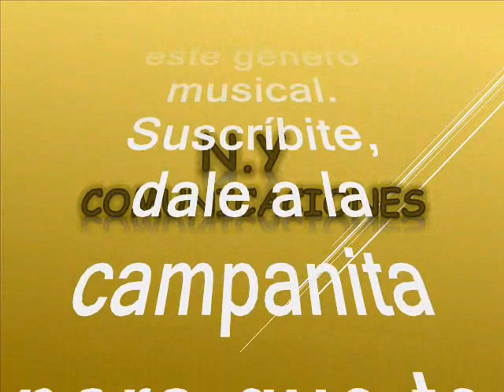Inés (Cumbia) - Orquesta de: Alfredo Arias Valencia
Amigos suscriptores del canal: buenos días, buenas tardes y buenas noches donde quieran que se encuentren reciban ustedes un caluroso tropical saludo. Hoy les dejo a consideración esta hermosa cumbia tropical en una excelente interpretación por la orquesta de nuestros invitados el dia de hoy, hermano del coloso Edmundo Dante Arias Valencia. Este tema es poco conocido y poco promocionado, pero que recreamos para suscriptores y visitantes nuestra razón de ser. Pero hoy disfrutaremos como una rareza musical que hicieran nuestros invitados el dia de hoy, un sentimiento caribeño producido en el swing orquestal y característico del artista y la agrupacion que hoy nos ocupan. Esta pegajosa cumbia está titulada: “Inés”; interpretada con maestria, sobriedad y elegancia por el maestro opita Alfredo Arias Valencia y su combo Internacional. Alfredo es hermano de Edmundo y Ricaurte Arias, otros grandes de la música tropical colombiana. El Maestro Alfredo es uno de los Compositores más prolíficos de Colombia: es el Autor de esta Inmensa Obra de Talla Internacional como es La CUMBIA ÁRABE Gracias a las notas de la canción ‘Cumbia Árabe’ expuesta y producida en más de 50 versiones; países como México, Perú, Paraguay, Venezuela y Costa Rica, llegaron a enamorarse un poco más de este género, no obstante, el maestro Arias Valencia junto a su Combo, entregó más obras musicales entre las que figuran ‘Marina’, ‘Teresita’ y ‘Socorrito’. Uno de sus aportes musicales más fuertes y reconocidos dentro del gremio, fue la canción ‘A la Orilla del Río’, entregada a la agrupación Billo’s Caracas Boys, quienes gracias a esta pieza musical alcanzaron un récord en ventas. Alfredo Arias se ha convertido en uno de los protagonistas de la música tropical en Colombia, uno de los respnsables de inmortalizar el género tropical, que es uno de los más representativos del país. Gocen esta rica gaita tropical bien hermosa y pegajosa, otro caramelito escaso como ya es costumbre en este canal en el swing de Alfredo Arias y su Combo Internacional, sin spots, ni ruidos ni variación alguna en la velocidad de grabación, que deteriore la calidad de la melodía.